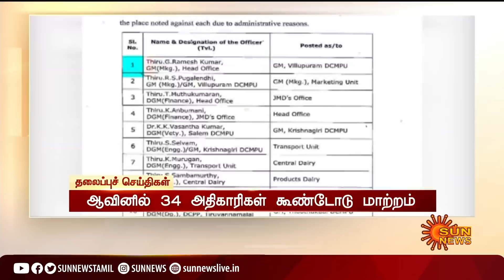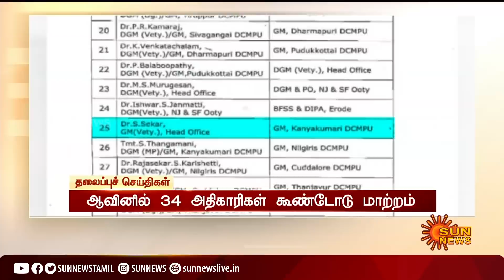இரவு 9 மணி தலைப்புச் செய்திகள்! | HeadLines | 9 PM | 18-07-2021 | Sun News